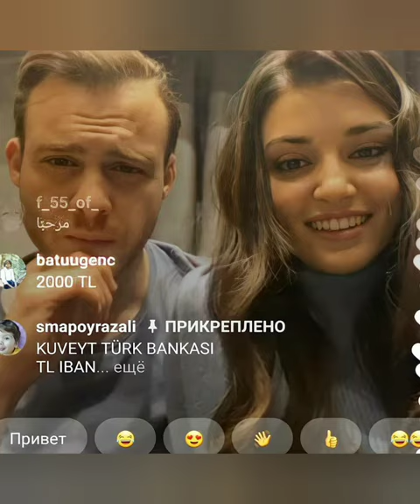Kerem Bursinin setten eğlenceli videosu geldi